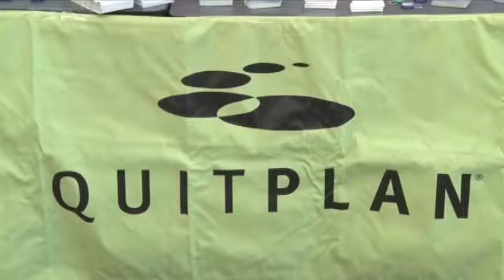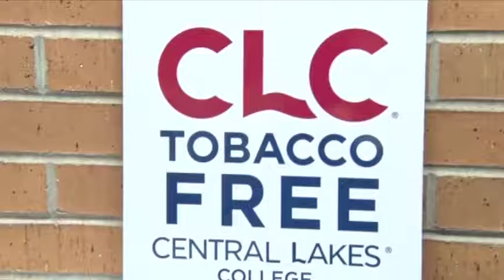QUITPLAN Helps Students Kick Tobacco - Lakeland News at Ten - March 16, 2016